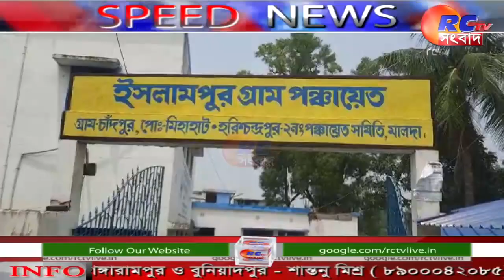Speed News | Daily News | Breaking News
A preparatory meeting was held on Thursday to mark the founding day of the Trinamool Chhatra Parishad on August 26. Trinamool Chhatra Parishad of Ratua 1-2 Block, Gazol Block, Habibpur and Bamangola Block organized the program at a private function building in Gazol. Malda District Trinamool Congress Student Council President Prasun Roy and others were present on the occasion.

The miscreants killed a young man by cutting his throat in Sonamati area of ​​Islampur police station in Uttar Dinajpur. The deceased was identified as Bishwanath Singh, 45. His house is in Sonamati area of ​​Islampur police station. The incident has caused a stir in the area. Upon receiving the news, the police reached the area on Thursday morning and recovered the body and sent it to the morgue of Islampur Sub-Divisional Hospital for autopsy. The villagers saw the dead body lying on the side of the road a little further from Sonamati. Police are investigating whether Bishwanath Singh was killed due to old enmity or some other reason.

Tensions erupted on Wednesday night over the death of a teenager in a road accident on National Highway No. 34 at Domahana bus stand premises of Karandighi police station. According to police sources, Mohammad Yusuf Ali. His house is in Bhulki Baspara village of Karandighi police station. It is learned that the teenager died on the spot when he was hit by a lorry heading towards Dalkhola while crossing the road. Residents of the area blocked the national highway demanding road safety due to the accident. They claim that the accident happened due to speeding. Upon receiving the news, the police of Karandighi police station came and recovered the body and sent it to Raiganj Medical College for autopsy. Police have arrested the killer Lori in the incident.

In the incident of rescuing the hanging body of an unknown person
Excitement spread. On Thursday morning, the locals found the man hanging on the side of the bypass of Kadirpur National Road No. 34 of Malda Police Station. Upon receiving the news, the police recovered the body and sent it to Malda Medical College Hospital for autopsy. From the pocket of the dead A bunch of lottery tickets have been recovered. Police are trying to find out the name of the deceased.

Police arrested the main accused in the incident of raping a baby girl in Kamalpur area of Maldar Mothari. Was taken to court.

Itahar Block Trinamool Congress leader Mozaffar Hossain and other members of the panchayat in the area handed over various items to the families affected by the fire. It may be mentioned that a fire broke out in the house of Alam Pradhan, a resident of Damdalia village in Surun 1 area of ​​Itahar police station late on Wednesday night and several cattle died. In addition to meeting the affected family on Thursday morning, the local grassroots leadership handed over triplets, rice, pulses and other items. The Trinamool leadership has assured the family of all possible cooperation in the future as well.

Union Minister of State for Home Affairs Nishith Pramanik laid a wreath at a picture of late BJP MLA Devendra Nath Roy in Hematabad on Wednesday evening. He also spoke to the MLA's wife Chandima Roy. Apart from the minister, Raiganj MP Debashree Chowdhury was also present on the occasion.